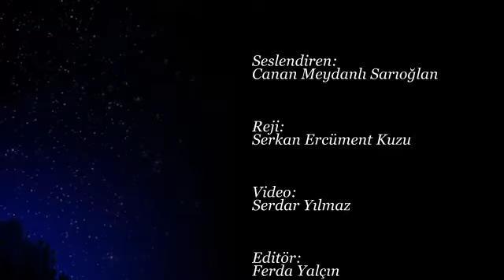Leyla Yıldırım – Kirli Şehir